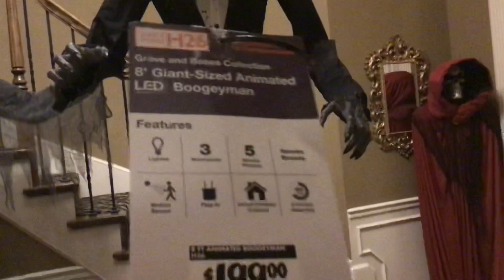Home Depot Halloween 2023 boogeyman